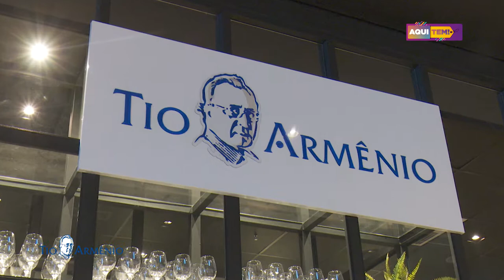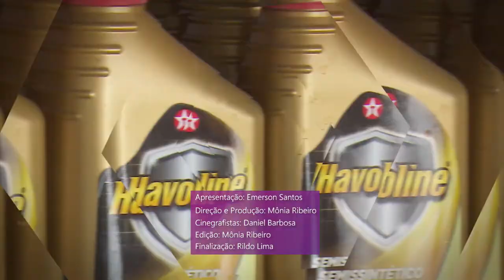Programa Aqui Tem - 05 09 2020 (4º BLOCO)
TIO ARMÊNIO